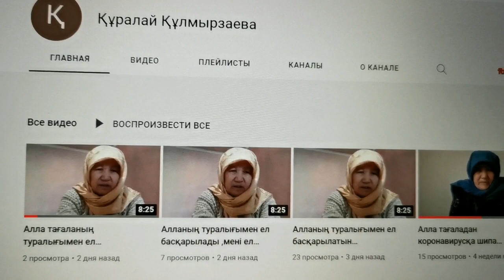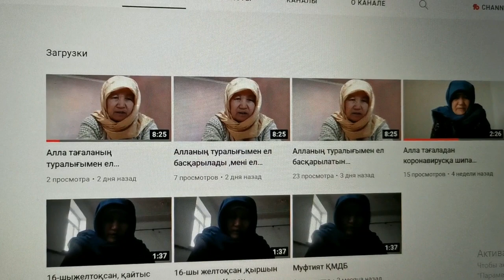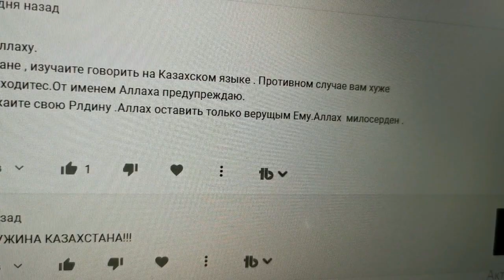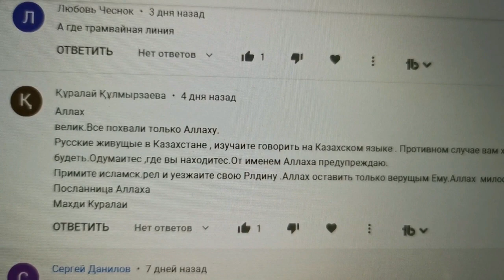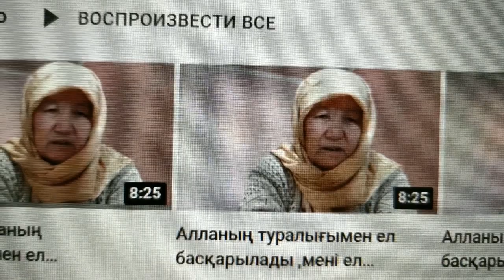😡ЭТО УГРОЗА!? КАК БЫТЬ? ВАШЕ МНЕНИЕ.